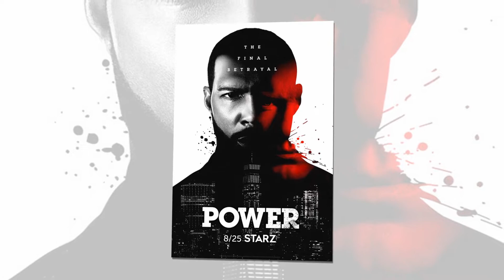Power CAST ★ THEN AND NOW 2021 !